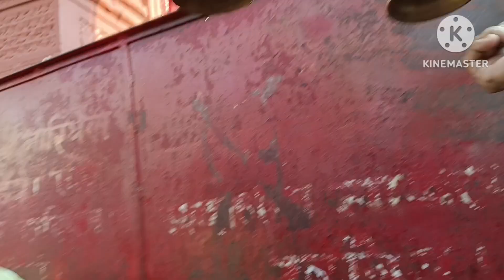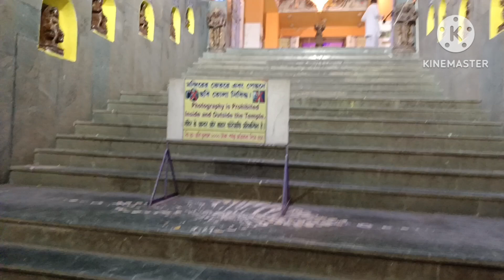মাকে ভালো করে পূজো দিলাম, মায়ের চরণ ছুঁলাম।।tarpor chale gelam birchandapur।।dailyvloge.